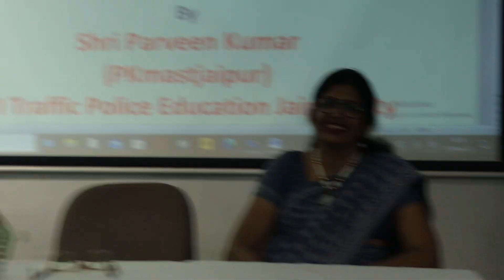Let’s Laugh | आओ हँसे- मुस्कुरायें